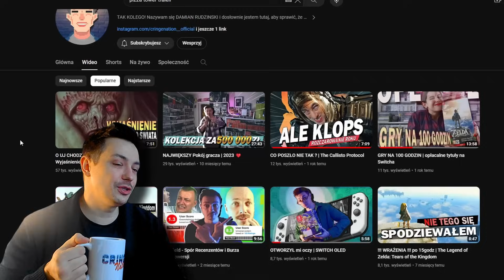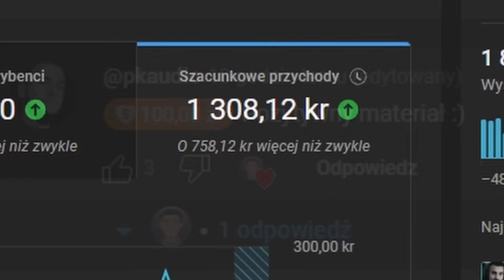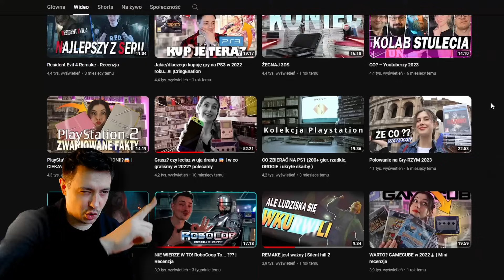PODSUMOWANIE ROKU 2023 | Co Przeoczyłem? Ile Zarobiłem?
filmie podsumowującym rok 2023! Od ekscytujących nowości po kontrowersyjne momenty, odkryj, co wstrząsnęło tym rokiem.

NIE  przegap tej hollywoodzkiej rewii rokującej na jeszcze lepsze gameplaye i kontent na YouTube!
Przygotuj się na emocje, śmiech i może nawet kilka wzruszeń – 2023 był rokiem pełnym niespodzianek!